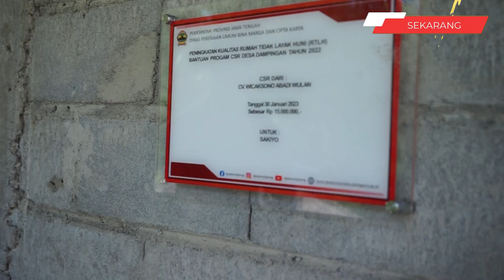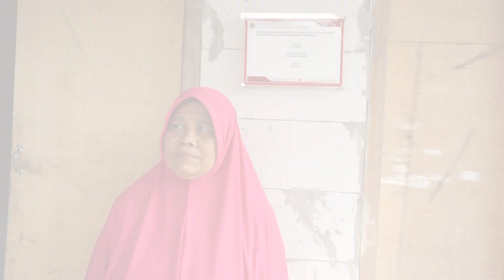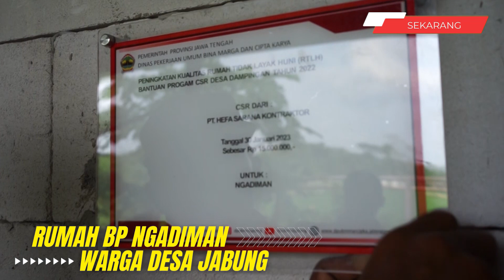BANTUAN RTLH DESA JABUNG KAB SRAGEN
Program CSR Desa Dampingan Dinas PU Bina Marga dan Cipta Karya Provinsi Jawa Tengah di Desa Jabung Kabupaten Sragen.